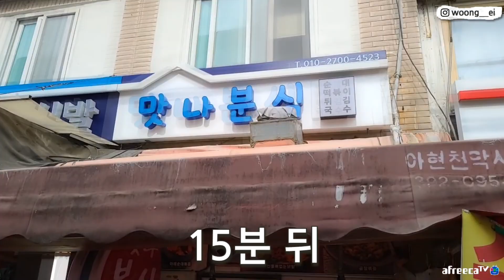82년 살면서 머리 털나고 처음보신다는 사장님ㅋㅋㅋㅋㅋ42년 된 분식집! 수제버거부터 직접 만드시는 김말이까지 ㄷㄷㄷㄷ